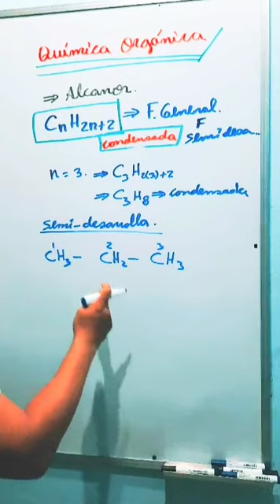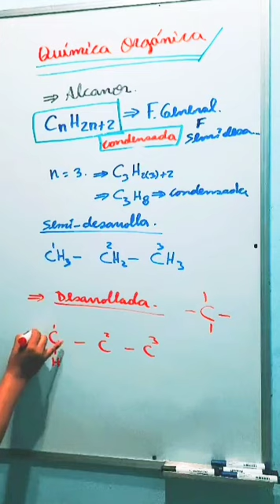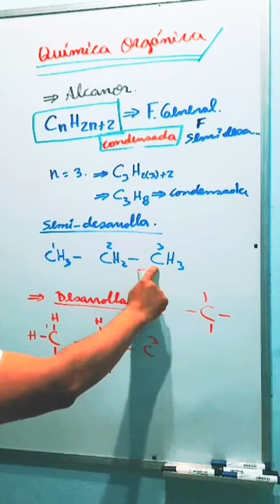Fórmula Desarrollada Propano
Aprende como interpretar la Fórmula Desarrollada del propano y la tetra valencia del carbono @quimicaconproton3936